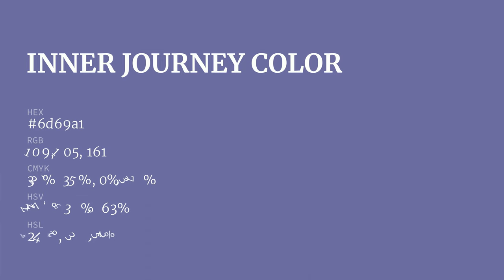Inner Journey color 6d69a1 hex color - Violet color - Warm color 6d69a1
What color is Inner Journey ? 6d69a1 hex color - Violet color - Warm color 6d69a1

Hex 6d69a1 Color Code is also known as Inner Journey color.